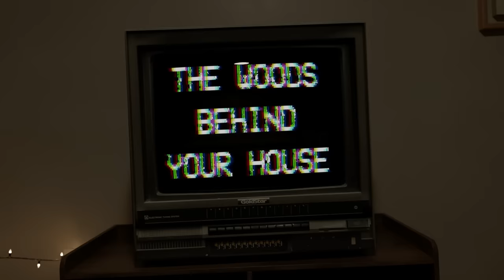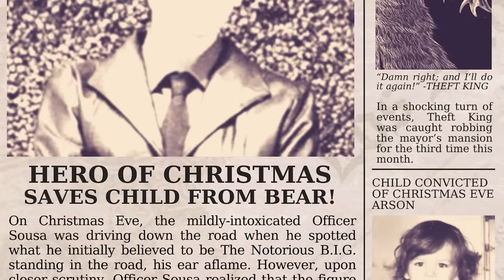The Bear in the Woods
He's watching you.

Every year around Christmas time, that weird show comes on TV, only to vanish on the night of the 24th.

Most of the kids at school had never seen or even heard of the show, the only exception being a handful of kids from the neighborhood.

That might have been a good thing.

Kid voiced by BreadBath

SPECIAL THANKS:

Squeaks, Spectre, Reach, Dravy, Scarecrow, Jake, Poetic Crusader, Darroc

** I'VE GOT FNAF VIDEOS FOR DAYS **